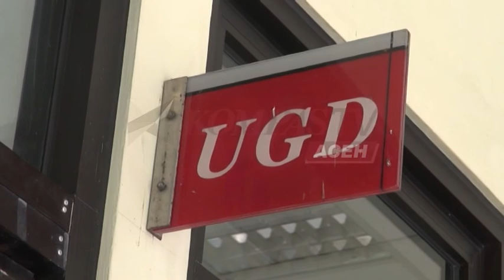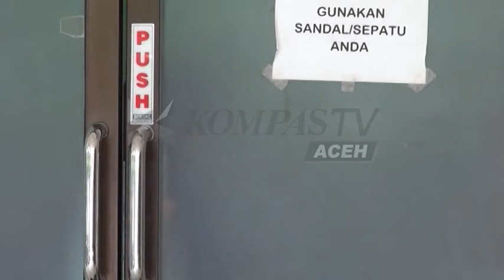LEDAKAN DI LABORATURIUM FKIP UNSYIAH | KOMPAS TV ACEH_17072017